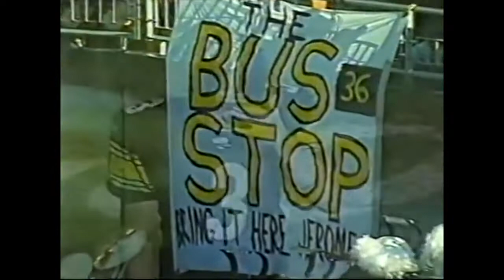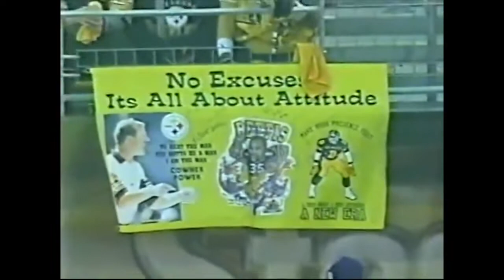Cincinnati Bengals at Pittsburgh Steelers November 24, 2002 1st half